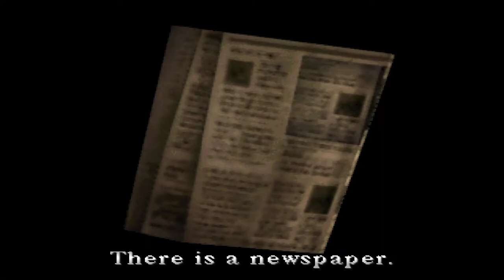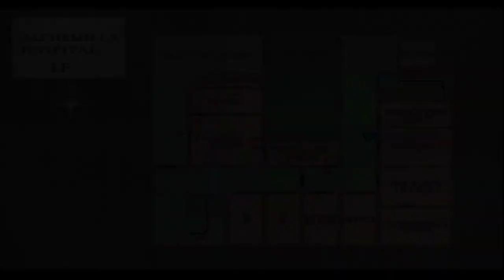Silent Hill Silent Gameplay No Commentary Part 18